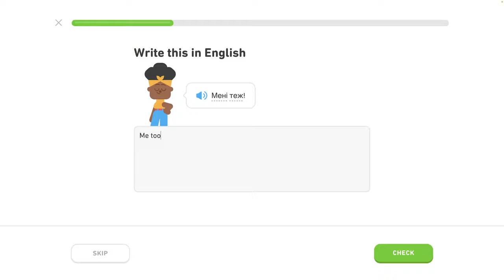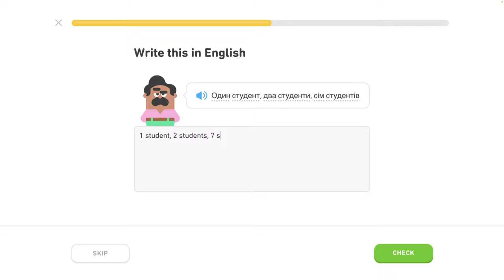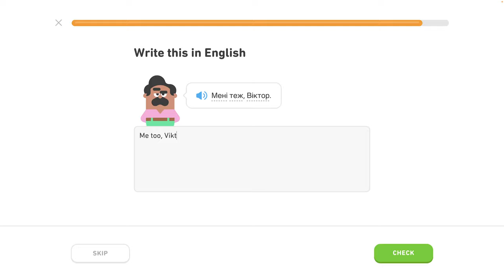🇺🇦 Čísla 1 - level 4/6 - lekcia 2/7 - Ukrajinsky s Yetim